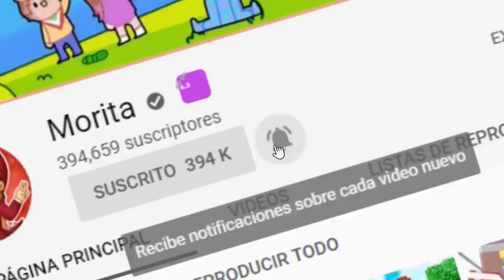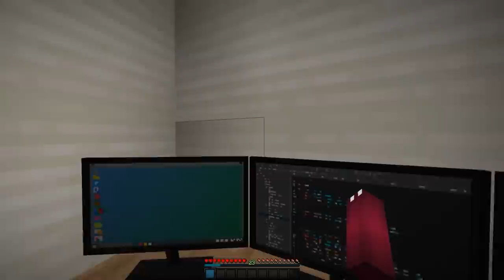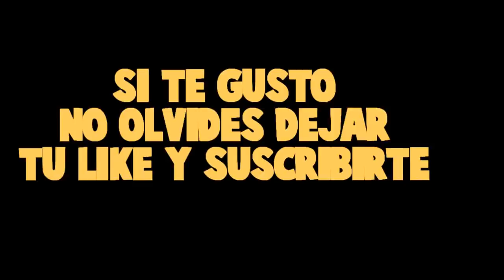¡EL BIEN Y EL MAL ME DICEN QUÉ HACER POR UN Día! 😯 *mi mamá se enoja conmigo* 😔